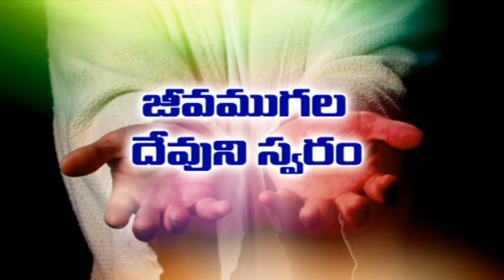Ratna Kumar Oliva